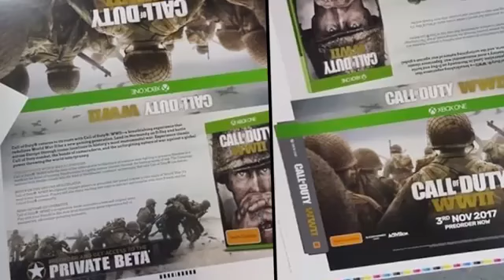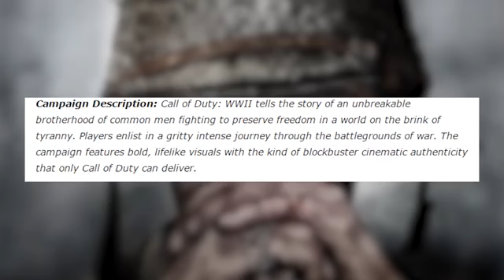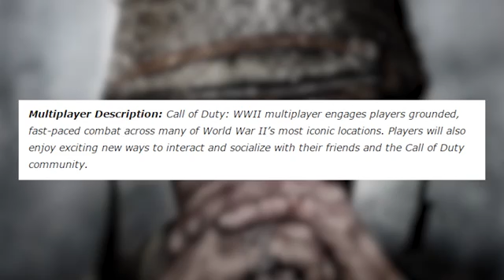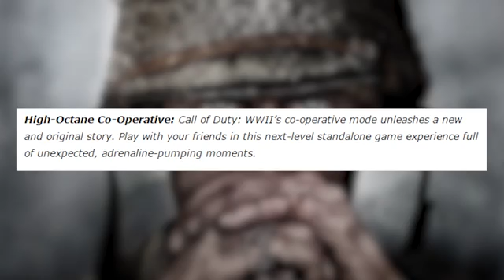Call of duty WWII beta leaked gameplay and main menu and settings etc.